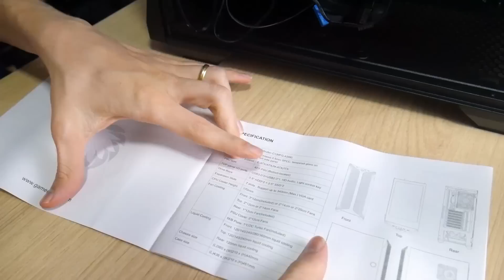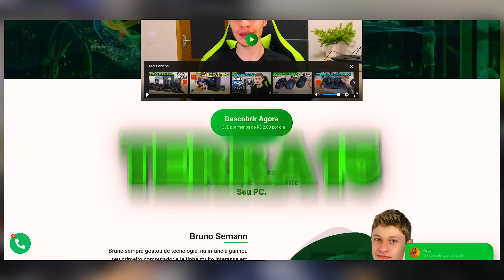NUNCA VI UM GABINETE ASSIM ANTES! GABINETE GAMER BRUFEN C1, ESSE EU GOSTEI...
SOBRE O VÍDEO: Nesse vídeo vamos analisar um gabinete gamer bem interessante que a Gamemax lançou, tendo um diferencial bem bacana sobre a construção e também um fan especial ao lado do processador e nunca visto antes. Será mesmo que o Brufen C1 vale a pena por R$450?Vamos conferir!

Cupons de Novo Usuário:
TECNOART4
TECNOART6
TECNOART8